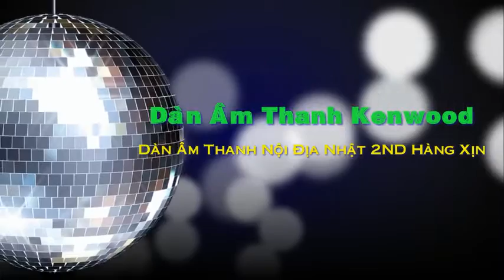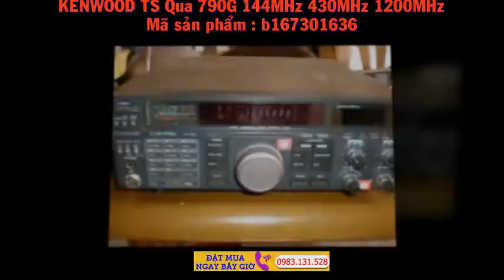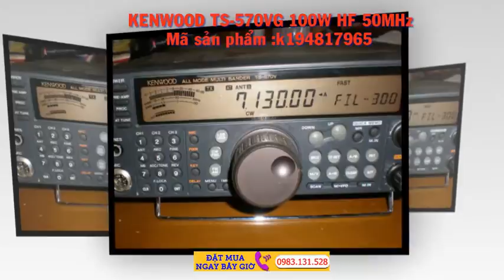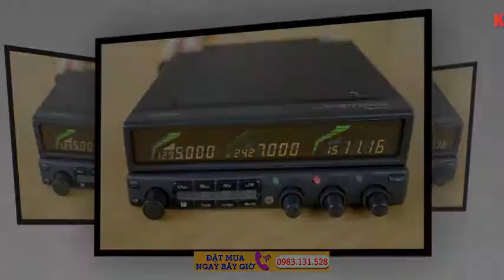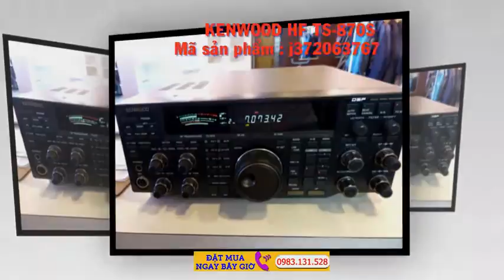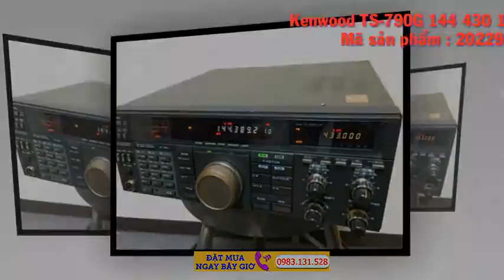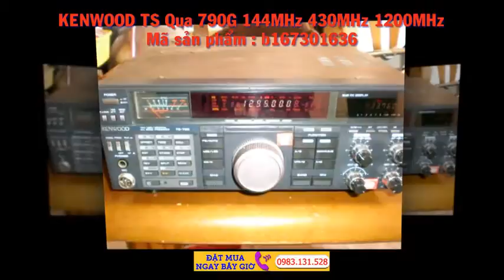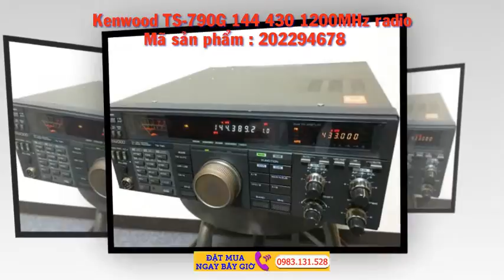Bộ Dàn Âm Thanh Kenwood dàn máy kenwood Dàn âm thanh đồng bộ NỘI ĐỊA NHẬT BẢN - Kenwood - Facebook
Các tìm kiếm liên quan đến Bộ Dàn Âm Thanh Kenwood
dàn âm thanh kenwood 722
dàn kenwood a85
dàn kenwood ls99
dàn kenwood dp-850 hx-pro
dàn kenwood dp-950 hx-pro
dan am thanh kenwood a85
dan am thanh kenwood ls99
bán dàn âm thanh kenwood